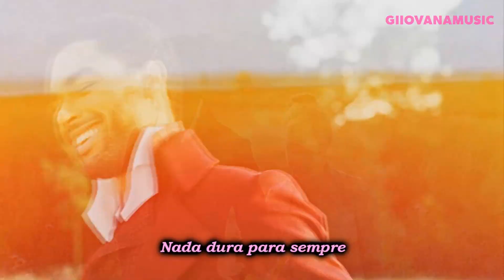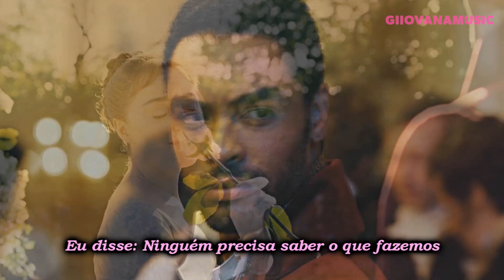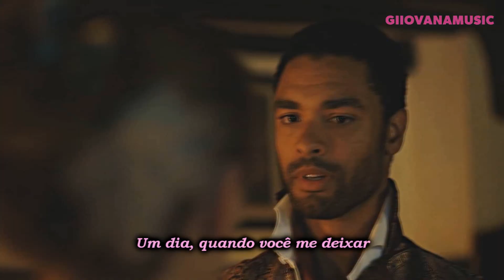Taylor Swift - Wildest Dreams (Tradução) ♫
Cenas de ♡ Daphne & Simon ♡
♡ Série: "Bridgerton" ♡